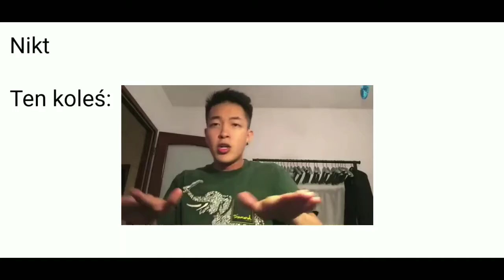Odbyt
XD niedługo collab hejki to Lekki